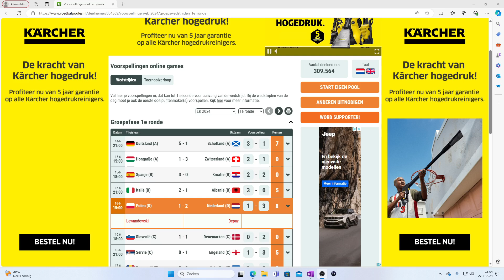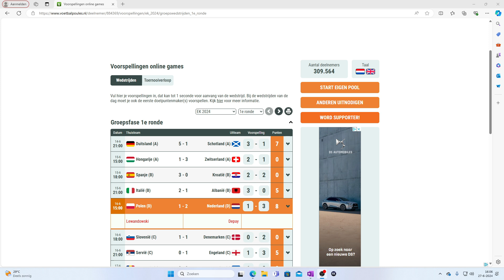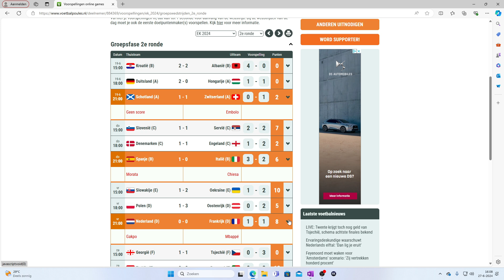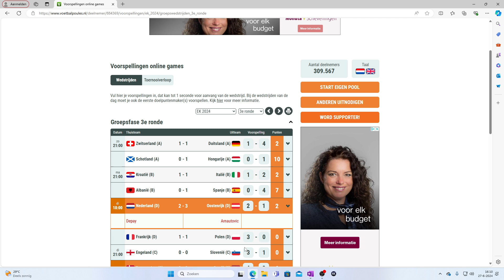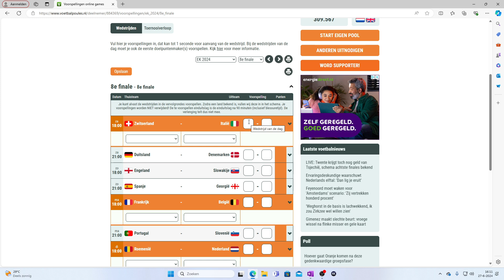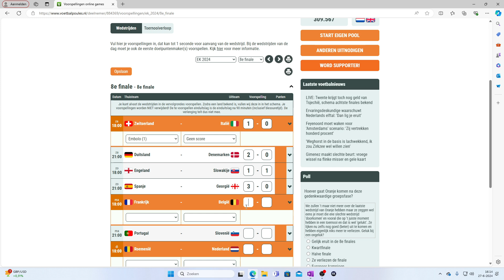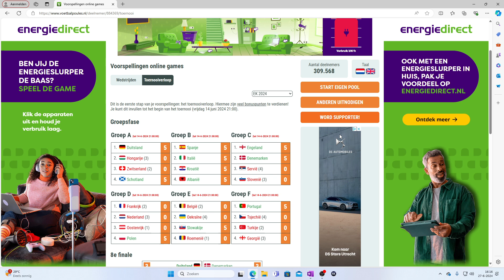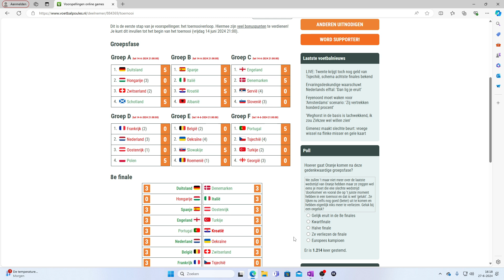ek 2024 voorbereidingen# 8 de achtste finales gaat beginnen